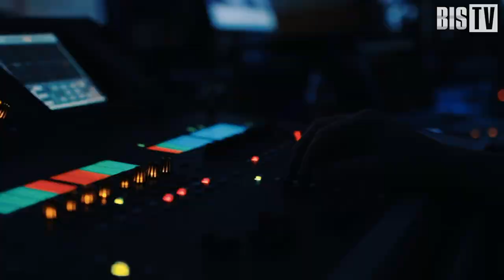Александр Кузнецов (Ростелеком-Солар): «SOC-и всё чаще "переезжают" на сторону заказчика» | BIS TV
Как меняется поведение киберпреступников, и что им противопоставляют «безопасники» — за кулисами SOC-Форума Live рассказывает эксперт крупного коммерческого центра мониторинга.

Руководитель ключевых проектов компании «Ростелеком-Солар» Александр Кузнецов за кулисами телестудии SOC-Форума Live ответил на несколько вопросов о тенденциях в отрасли. По словам эксперта, не только хакеры ищут новые векторы кибератак, но и ИБ-специалисты ежедневно находят новые решения и совершенствуют практики реагирования на киберинциденты. В связи с этим на рынке в последнее время востребованы центры мониторинга, полностью развёрнутые на стороне заказчика, либо гибридные SOC-и — оба этих варианта дают возможность защитникам использовать экспертные знания не только собственных специалистов, но и специалистов провайдера услуг, утверждает Александр Кузнецов. Вопросы эксперту задавал эксперт-корреспондент SOC-Форума Live Павел Луцик.